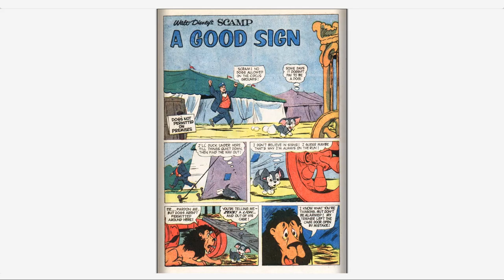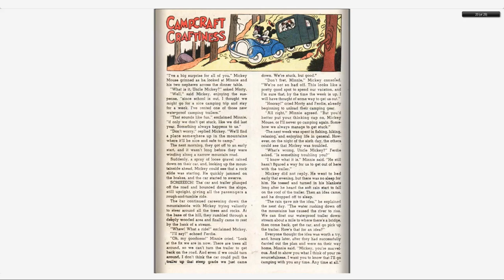Walt Disney's Comics And Stories 238 Dell